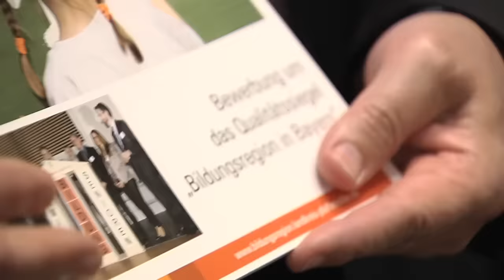Bewerbung um das Qualitätssiegel „Bildungsregion in Bayern“ – 2. Dialogforum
Der Landkreis Pfaffenhofen a.d.Ilm hat sich nun offiziell um das Qualitätssiegel „Bildungsregion in Bayern“ beworben. Die entsprechenden Bewerbungsunterlagen hat Landrat Martin Wolf im Rahmen des 2. Dialogforums im Wittelsbacher Saal des Klosters Scheyern an Ernst Fischer, den Vorsitzenden der Konferenz der Schulaufsicht übergeben.
Neben Vertretern des Bayer. Staatsministeriums für Bildung und Kultus, Wissenschaft und Kunst, der Regierung von Oberbayern und der Konferenz der Schulaufsicht waren auch zahlreiche Verantwortliche der Kommunen, Schulen, Kindertagesstätten, Wohlfahrtsverbände und Wirtschaft und auch Eltern der Einladung des Landkreises gefolgt.